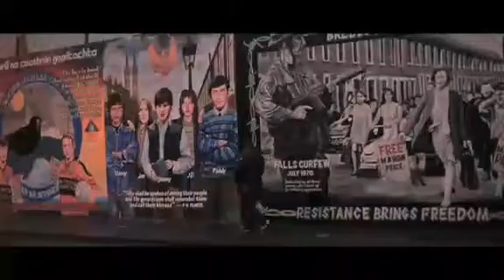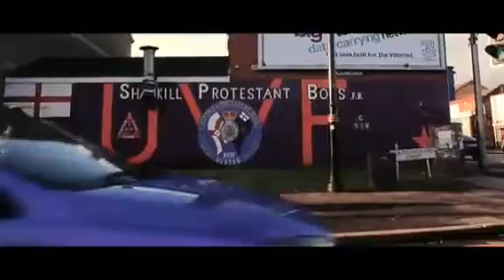Jun Tzu - Born In Belfast